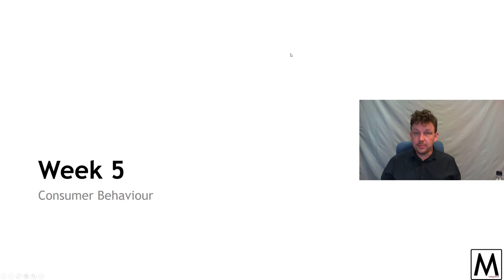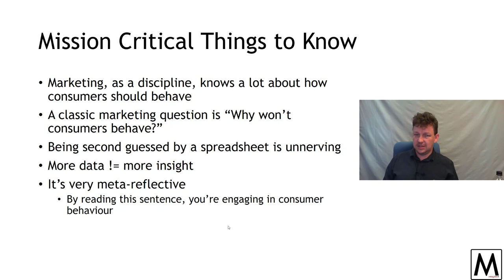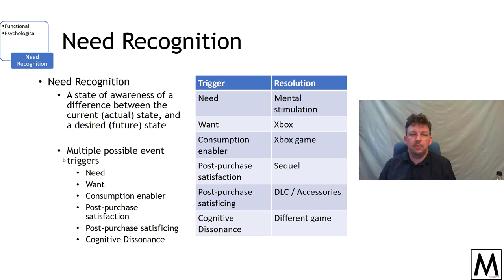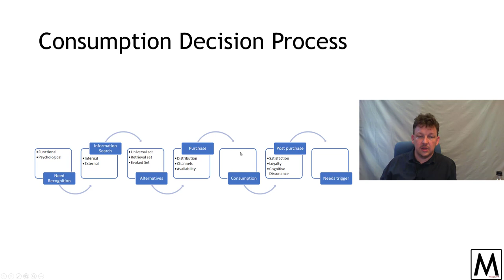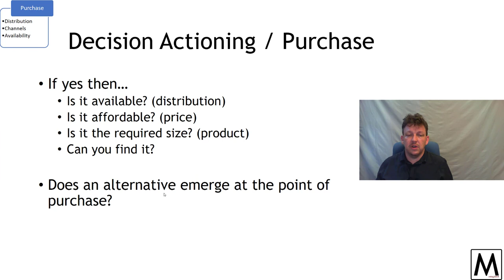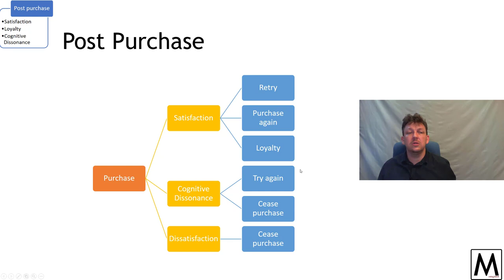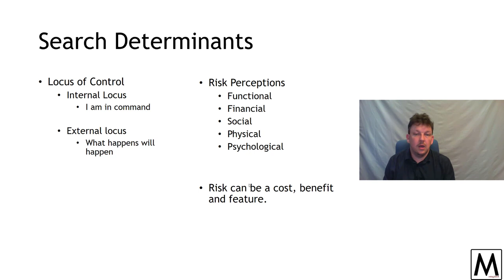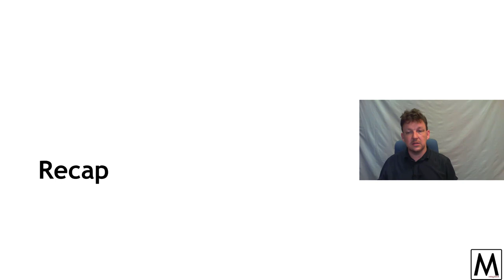MKTG2004 Marketing Week 05 Prerecord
The Consumer Behaviour summary series